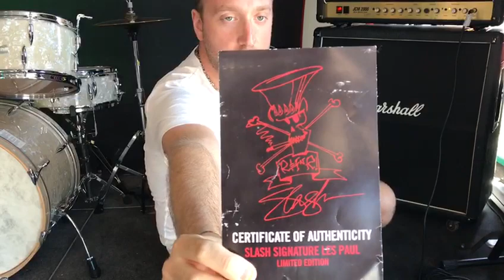Gibson Les Paul Slash Signature - Recensione - Musicarte Store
Il suono di questa Gibson Les Paul Slash Signature è protagonista nella video recensione con Andrea del reparto chitarre di Musicarte. Guarda tutto e lasciaci un commento per sapere cosa ne pensi!

Musicarte è il più grande negozio del centro Italia di vendita di strumenti musicali con 1000 metri quadri di esposizione a Chiaravalle in provincia di Ancona. Naviga tra le migliori offerte dei nostri strumenti musicali. Puoi acquistare con pagamento rateale a tasso zero e anche dare in permuta il tuo vecchio strumento per l'acquisto di uno nuovo. Fai clic qui per visitare il negozio

Musicarte Store
via d'antona 6/q
60033 Chiaravalle (Ancona)